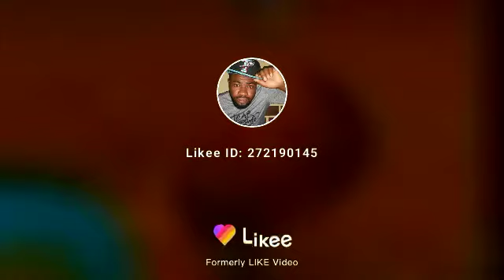fasting and food